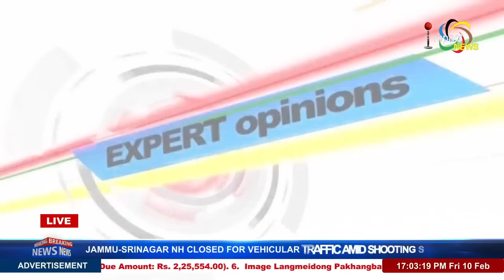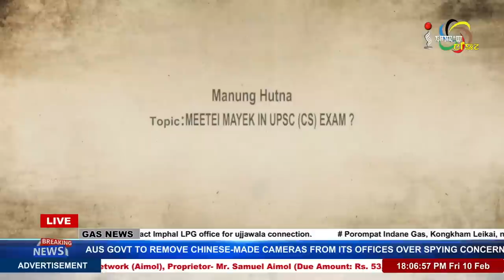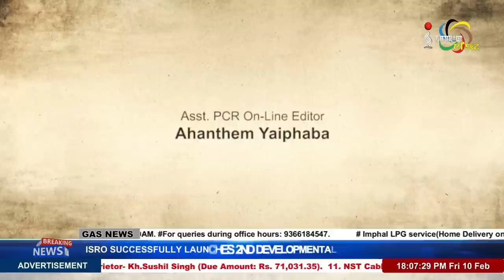MEETEI MAYEK IN UPSC (CS) EXAM ? on MAMUNG HUTNA 10 FEB 2023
GUESTS:
Maibam Dhanabir Meitei
Editor, Hueiyen Lanpao

Khaidem Ingocha
President, MEELAL

Mutum Churamani
Advisor, HERICOUN

Host:
Joyshree Usham
Associate-Editor, Impact News